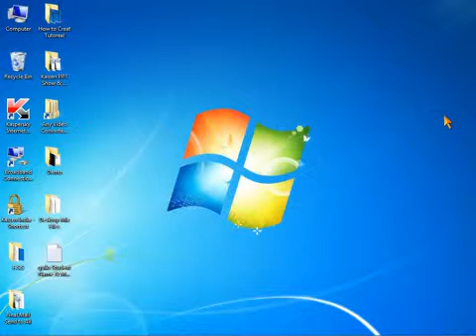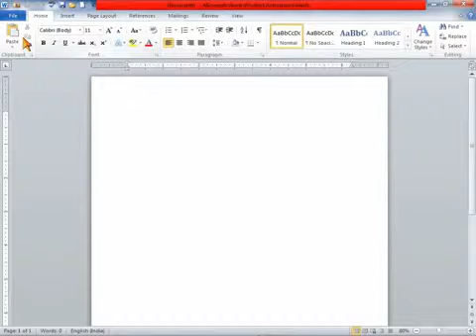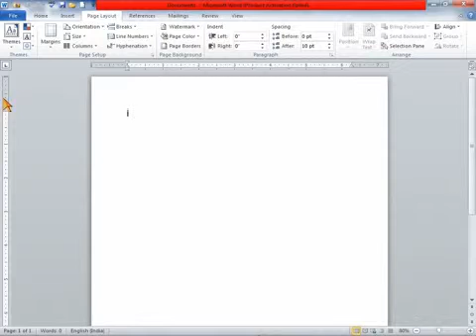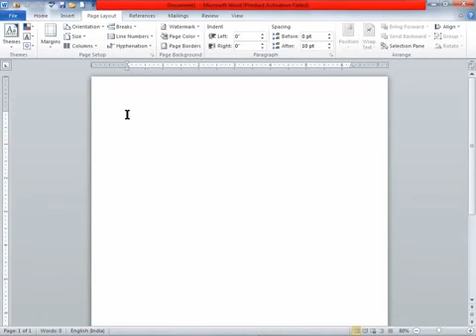Demo Ms-Word EdusoftNet.mp4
Ms-Word